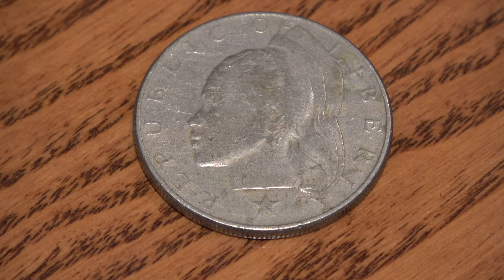1968 Half Dollar From Liberia - Base Metal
Liberia is a small country on the coast of West Africa.  Many Liberians are descended  from freed slaves of the Americas and many of Liberia's first presidents were born in the United States.

The flag of Liberia has a strong resemblance to the US flag. With this coin I noticed the American influence in the design. The  classic looking portrait facing right on the obverse.